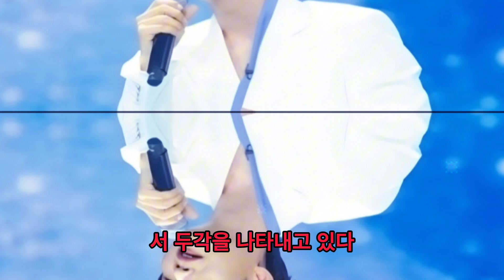"8월 '도스트 트로트맨' 이벤트 비용 순위 발표: 상승 순서 공개"